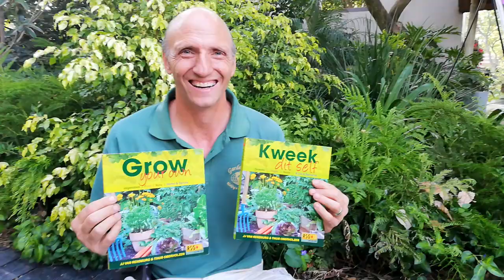Kweek dit self / Grow your own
JJ van Rensburg se nuwe boek is nou beskikbaar!

JJ van Rensburg se Nuwe Boek (wat beskikbaar is in Afrikaans en Engels) kan hier by Garden World gekoop word (dan kan JJ natuurlik die boek vir jou teken). Ons kan ook 'n getekende kopie pos aan jou of jy kan direk by Briza Publications bestel.